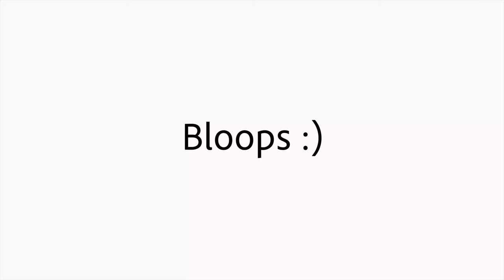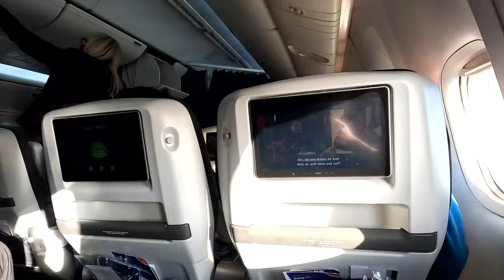TRAVELLING TO QATAR FOR FIFA WORLD CUP 2022 | Qatar Travel Vlog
It was a dream to watch Fifa World Cup live and we managed to see 2 games and it was absolutely mind blowing.
We started our trip with a long flight from Toronto to Doha, Qatar and the excitement for this trip took away all the tiredness of the flight.
We explored Souq Wakif, Mall of Qatar, Downtown Doha, Lusail Boulevard and saw some unreal light shows.

Qatar | Filmed December 2022

Cheers!!

A Little something about us:

Hi, we are Shabnam and Sid, Toronto based travellers and life enthusiasts, with a burning desire to explore this beautiful world.
Along with our full-time jobs in Corporate sector, we have been travelling together for more than 5 years now.

We have been together for over 11 years and are passionate about travelling around the world, experiencing different cultures, eating delicious food and enjoying every moment.

Meaning of Meraki Rover:
Meraki means doing something with soul, love and wandering.
Rover means a person who spend their time wandering.

Put together, it's something we can totally relate to, plus we find this name fun and unique :)

Through this channel we want to share with you our travel experiences and inspire everyone to travel more :)